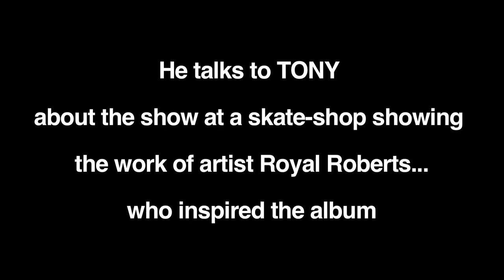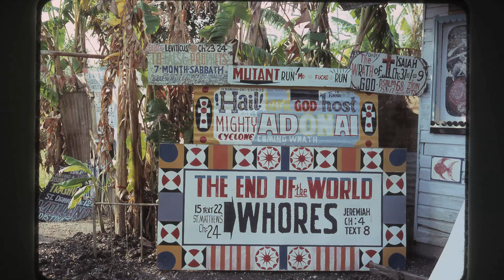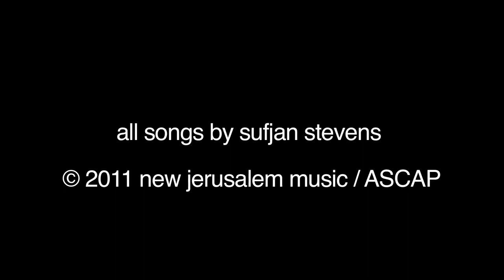Exclusive video interview: Sufjan Stevens dishes on Celebrate Brooklyn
Brooklyn's finest talks to TONY about his Celebrate Brooklyn blowout shows and his muse, Royal Robertson.